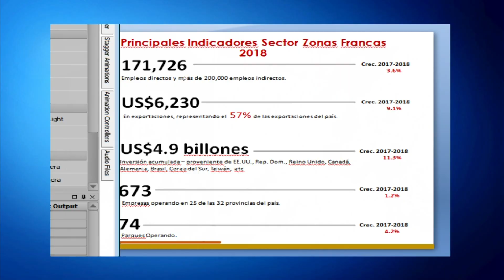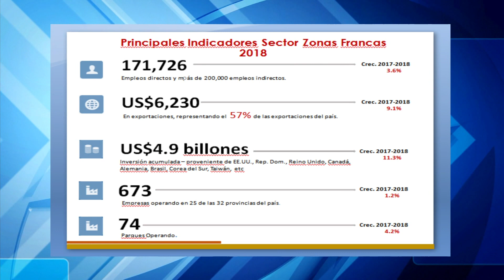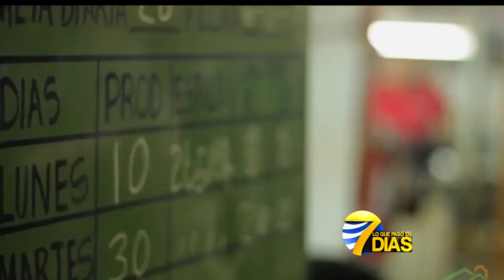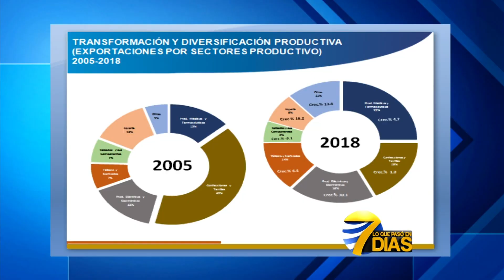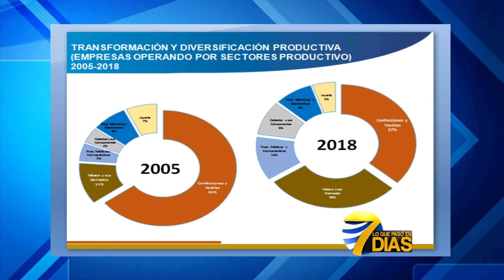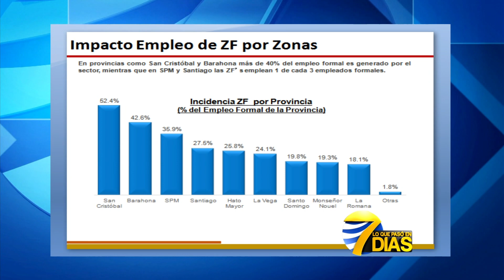Lo que paso en 7 dias LuisaFernandez Duran